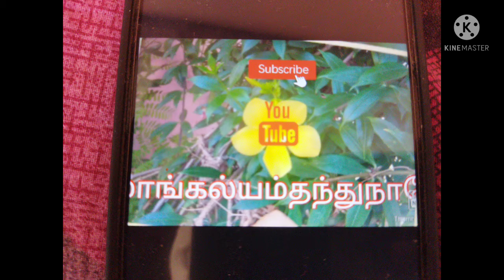14 July 2021